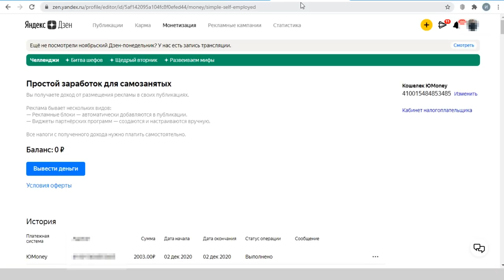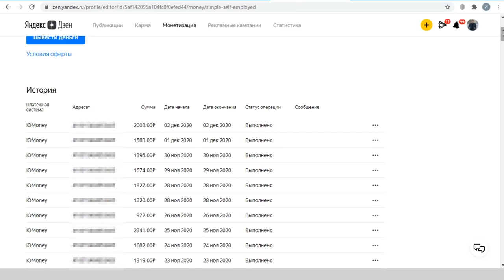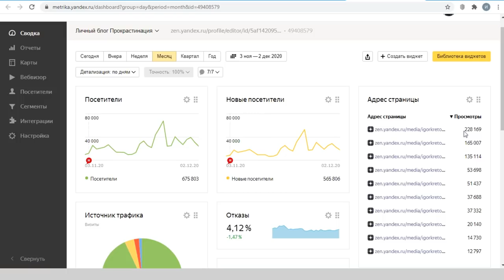Что происходит с моим личным блогом "Игорь Кретов" на Яндекс Дзен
Про канал на Яндекс Дзен и про то, что  ним происходит я уже рассказывал. Многие подумали, что у меня на всех каналах все плохо и нет заработка. Даже советовали устроиться на нормальную работу. Но на самом деле дела в целом на Яндекс Дзен идут нормально. Канал по истории конечно пока не получилось восстановить, но я зарабатываю на личном блоке, который "Игорь Кретов". Причем по полторы-две тысячи рублей в день. В общем рано пока сдаваться. О том, как я веду канал и сколько посетителей у меня в сутки я рассказываю в этом видео.